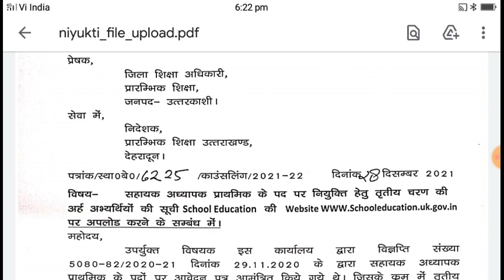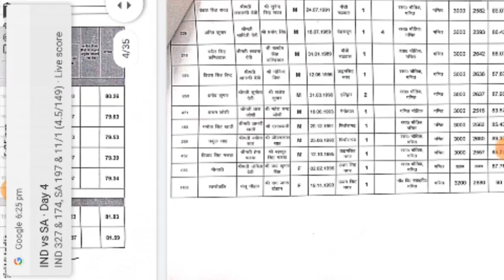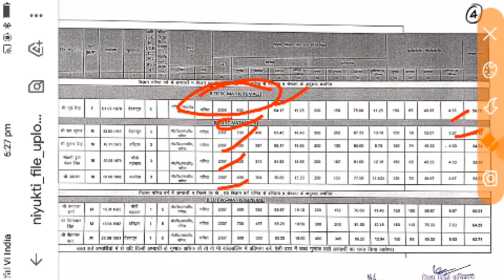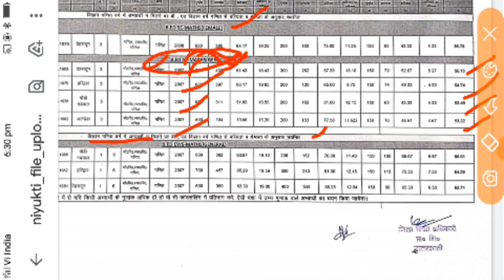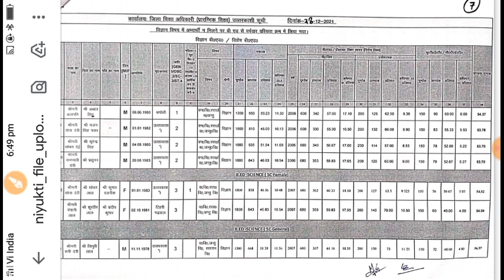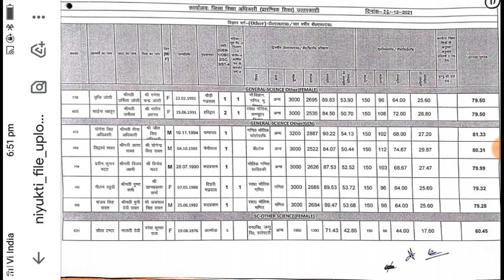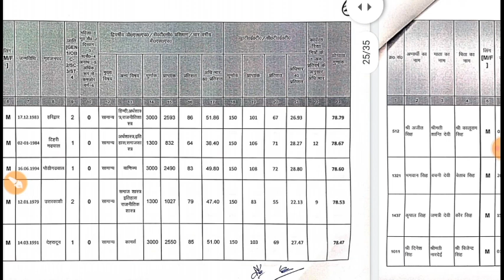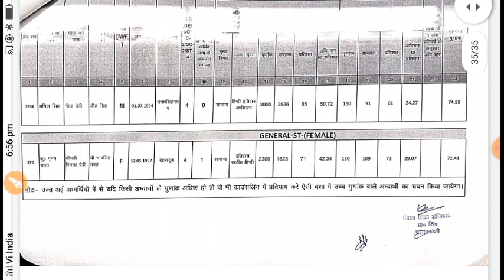उत्तरकाशी तीसरी वेटिंग लिस्ट जारी काउंसलिंग हेतु चयनित B.Ed / D.El.Ed अभ्यर्थी अपना नाम देखें